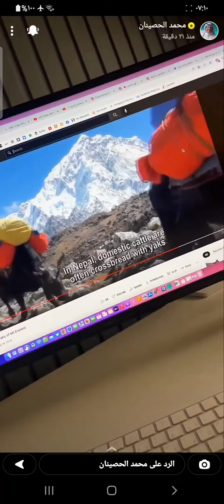ثور اليك في جبال الهمالايا التبت و النيبال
العمود الفقري لجبال الهيمالايا ، YAKS. ثور_اليك #
هم الثدييات الأعلى مسكنًا في العالم ، ويعيشون عادةً على ارتفاع (5500 م) وقادرون تمامًا على العيش حتى (7200 م) فوق مستوى سطح البحر.
تعتمد الحياة التبتية إلى حد كبير على استخدام ثيران الياك للأغراض المنزلية. حتى لو لم يكن حيوانًا مقدسًا ، يُعتبر الياك التبتي أهم حيوان في# التبت و النيبال .
الرحلة من معسكر قاعدة إيفرست إلى المعسكر المتقدم هي أصعب الرحلات في التبت. يتضمن تغيير الارتفاع من 5200 م إلى 6600 م.
الطريق خطير للغاية وينطوي على صعود شديد الانحدار.
لذلك من الأفضل نقل أمتعتك بالكامل إلى الياك بدلاً من حملها بمفردها لأنها ستتعبك بسهولة ، مما يؤدي إلى مرض المرتفعات.
Backbone of Himalaya, YAKS. They are the highest-dwelling mammal in the world, typically living at altitudes of 18,000 feet (5500 m) and quite capable of living up to 23,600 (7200 m) feet above sea level. Tibetan life depends a great deal on the use of the yaks for domestic purpose. Even if it is not a sacred animal, the Tibetan yak is considered to be the most important animal in Tibet. The trek from Everest base camp to advanced camp is the toughest of all the treks in Tibet. It involves an altitude change from 5200 m to 6600m. The road is quite dangerous and involves a steep ascent. So it is better to transfer your entire luggage to the yaks than to carry it alone as it will easily tire you out, resulting in altitude sickness
فقرة شاشة أخبار تالي الليل هي مجموعة أخبار سريعة و ملخص أبرز أخبار اليوم تعرض بشكل يومي على حسابي في سناب شات